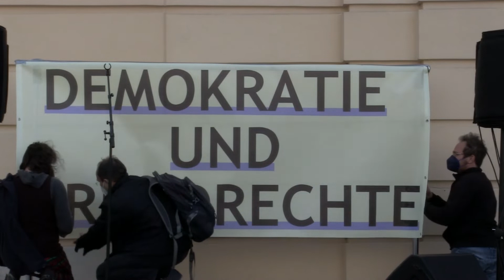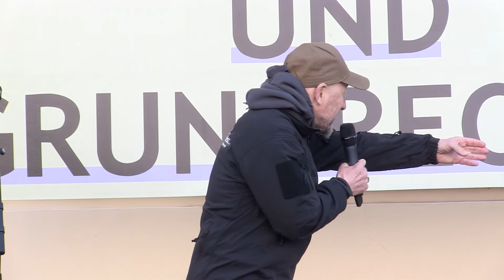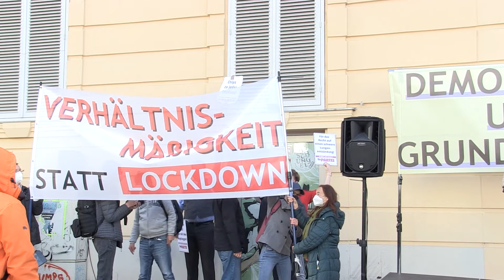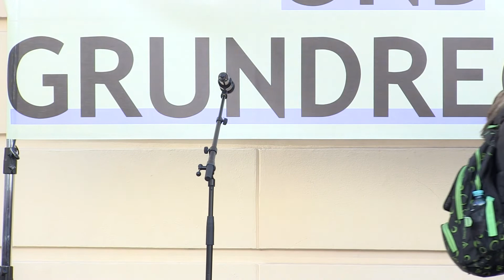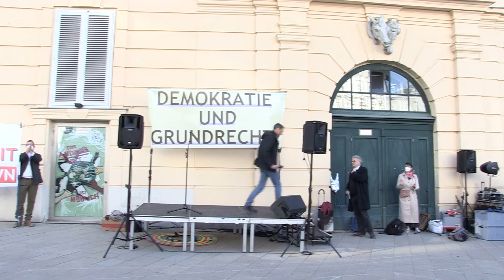Bericht über die Kundgebung „Demokratie und Grundrechte“ am 28. April 2021 in Wien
Zu Beginn unseres ´Street Reports" über die Kundgebung "Demokratie und Grundrechte" am 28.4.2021 am Platz der Menschenrechte schildert unser Street Reporter Franco seine Eindrücke von dieser Demonstration am Platz der Menschenrechte in Wien.

Als Erster betritt Mitorganisator und Moderator Dr. Hannes Hofbauer die Bühne, der das dystopische Ausmaß der seit Beginn der Coronakrise verabschiedeten Verordnungen und die wiederkehrenden Verbote von Kundgebungen gegen die Coronamaßnahmen kritisiert. Gegen die erkennbaren autoritären Tendenzen müsse man gemeinsam aufbegehren, das Virus dürfe nicht dazu benutzt werden, den Überwachungsstaat auszubauen und Bürger- und Freiheitsrechte abzuschaffen.

Im Folgenden wird das Theaterstück „Die Erde hustet“ aufgeführt, das sich u.a. kritisch mit der Maskenpflicht auseinandersetzt.

Der Kabarettist Roland Düringer blickt in seiner Rede auf seinen öffentlichen Auftritt anlässlich der Finanzkrise 2008/09 zurück. Seine Aufgabe bei solchen Veranstaltungen sei es, den Finger in die Wunde zu legen. Seinen Standpunkt zu Corona habe er in seinem Beitrag bei allesdichtmachen klargestellt. Der problematische Umgang unserer westlichen Gesellschaft mit dem Tod führt dazu, dass man heute die Kranken und die Alten rettet, aber dafür den Rest der Gesellschaft langfristig schädigt. Wichtig wäre es, in der Gesellschaft wieder das Verbindende zu finden und über unterschiedliche Standpunkte gemeinsam zu reden – denn das sachliche Gespräch ist mittlerweile von beiden Seiten aufgekündigt worden. Düringer erinnert daran, dass die Angst an Corona zu erkranken für die Betroffenen ebenso real ist, wie die Angst vor dem Verlust der Demokratie und der Bürgerrechte.

Die Gastronomin Alexandra Psichos gründete Anfang Januar 2021 die Aktion 5 vor 12, die den Protest der Tourismus- und Freizeitwirtschaft gegen die von Regierung und Wirtschaftskammer abgenickten Lockdowns organisiert. Über 200 Unternehmen haben diese Aktion bisher unterstützt. Durch die Änderung des Pandemiegesetzes haben viele Unternehmen ihr Recht auf eine Entschädigung verloren. Auch das Problem der Mietzahlungen wurde nicht gelöst. Diese vom Lockdown am härtesten betroffene Branche wurde zum Bittsteller degradiert; viele zuvor gesunde Unternehmen sind in finanzielle Notlagen gerade, mussten Kredite aufnehmen etc. Manche Hilfen sind bis heute nicht ausgezahlt worden. Die Ungleichbehandlung von Handel, körpernahen Dienstleistungen und Gastronomie, z.B. was das Testen betrifft, sei vollkommen unverständlich. Die seit Herbst 2020 vorhandenen Präventionskonzepte seien ignoriert worden – und das, obwohl es kaum Ansteckungen in der Gastronomie gab.

Die Pädagogin Renate Ljatifi beschreibt den Vorgang der Veränderung der kindlichen Psyche im Lockdown: eine Gefahr für alle Erwachsenen zu sein, löst in Kindern ein Trauma aus. Sie bringt zahlreiche Beispiele aus der Praxis, wie Kinder auf Strafandrohungen und Angstmache reagieren. Menschliche Nähe ist für uns in vielerlei Hinsicht überlebenswichtig; diese kann durch Online-Meetings nicht ersetzt werden. Wichtig ist es, dass man sich auch nach Meinungsverschiedenheiten in die Augen sehen und einander akzeptieren kann.

Zum Abschluss weist der Allgemeinmediziner Univ. Prof. Dr. med. Andreas Sönnichsen auf einen wichtigen Grundsatz im hippokratischen Eid hin: Richte mit dem, was Du als Arzt tust, keinen Schaden an. Seit mehr als einem Jahr wird dieser Grundsatz massiv verletzt. Keiner leugnet, dass es schwere Verläufe bei Corona gibt und Menschen daran sterben, aber für den Großteil der Bevölkerung ist diese Krankheit in ihren Auswirkungen so „normal“ wie die Grippe. Diese habe man (mit all ihren Auswirkungen) im Gegensatz zu Corona gesellschaftlich akzeptiert. Die verheerenden Auswirkungen der
Coronamaßnahmen wurden und werden bisher ignoriert: es gibt z.B. zahlreiche Studien, die belegen, dass Arbeitslosigkeit die Gesundheit massiv beeinträchtigt – bei aktuell 500.000 Arbeitslosen eines von vielen Argumenten gegen den Lockdown.

Seit einem Jahr wird durch die Maßnahmen der Regierung aktiv Armut geschaffen – aber wenn man darüber spricht, wird man medial als Corona-Leugner und Verschwörungstheoretiker diffamiert.

Bitte unterstützen Sie unsere Arbeit mit einer Spende.

Spendenkonto
Kontoinhaber: Idealism Prevails
IBAN: AT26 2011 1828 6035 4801
BIC: GIBAATWWXXX

Herzlichen Dank!